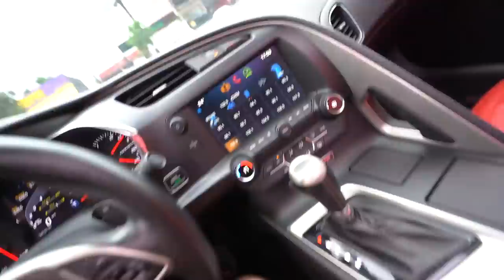PRIMEIRO ROLE COM MEU NOVO CORVETTE